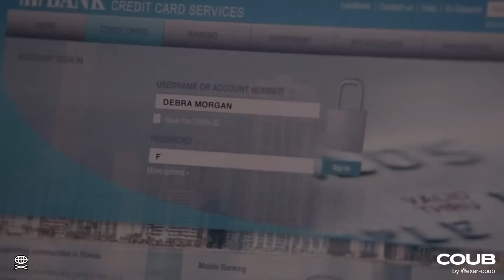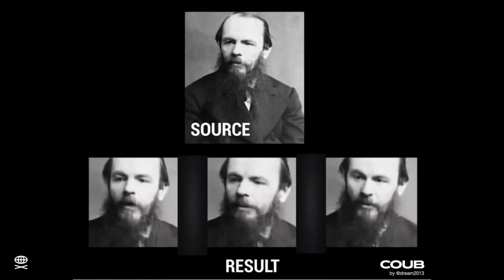Wow ⚡️ Best Coubs / 🤘 Крутые видео Коуб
🏴‍☠️ Музыка, кино, сериалы, мультфильмы, аниме, игры и мемы. Воспоминания о прошлом и мысли о будущем, в крутых видео, от авторов платформы Coub.

Coub.com — cервис для создания и просмотра зацикленных видео с несинхронным звуковым сопровождением — «коубы»

00:00 Dream
00:10 როცა სამსახურის შოვნა არც ისე ადვილია
00:20 Ебаный тазик, блядь!
00:30 Абсолютно все так делают !!!
00:40 Hello, Keanu
00:50 Sigma male gesture
01:00 ∞ 𝙏𝙞𝙢𝙚 𝙅𝙪𝙢𝙥 𝙈𝙪𝙨𝙞𝙘. 𝙄𝙄
01:10 Family Madness
01:20 hidden strike VLA
01:30 why do you need a 400hp tractor - just in case.
01:40 magical mystery tour
01:50 Everything is fine on Olympus
02:00 Lolita
02:10 Сenter of the universe
02:20 My sleepy weekends started (for Sasha A.)
02:30 Daigo Saito Builds World's First Drift Toyota GR Supra
02:40 𝓟𝓱𝓪𝓷𝓽𝓸𝓶_𝓐𝓾𝓽𝓸
02:50 extreme ways
03:00 Need some sleep
03:10 You Shall Not Pass
03:20 Japanese Game Show Fail
03:30 Mini Jet Boating
03:40 Password
03:50 Recharge
04:00 Кутёж
04:10 Queen to King five
04:20 extinct
04:30 Goodbye
04:40 Subaru WRX STI
04:50 Japanese Cream Prank Is Swift And Brutal
05:00 pro feller
05:10 Вредитель
05:20 Oculus Dragon
05:30 Inception dream
05:40 Jan Itor Justice
05:50 Alexandr Hrustevich
06:00 Test jumping KAMAZ
06:10 violet baal
06:20 Go pro flip at Rally Park Cup Kaczyce 2020
06:30 what's the situation
06:40 Training
06:50 Is good
07:00 Agent Johnny English
07:10 and
07:20 Pearl Harbor
07:30 What
07:40 Приехала в Россию Came to Russia 3D
07:50 Man vs Machine
08:00 Matt Jones Frames Of Mind
08:10 The Gunhilde Maersk - 4K Time Lapse by Toby Smith
08:20 Forever Young
08:30 GoPro
08:40 Players pushing ambulance off the field in a top league match in Brazil - HILARIOUS!
08:50 Coub - 29syjt
09:00 Takedown ☮
09:10 Asian cyberpunk
09:20 Shaun The Sheep School Party
09:30 Matthew McConaughey Pastime 2
09:40 Open Ocean
09:50 MXRGX x pevkopacan - ne dogonyat
10:00 Back to 2000
10:10 Cynthia Rothrock vs Karen Sheperd
10:20 Beetle Drift
10:30 Нельзя недооценивать противника рыжий.
10:40 Fuck Tha Police Chuck!
10:50 My Life in Brief
11:00 Meg Myers - Desire
11:10 Мел Брукс, Всемирная История, Заповеди (комедия)
11:20 agent 000 on mission
11:30 Coub of the day mood
11:40 saturn
11:50 pre-launch initialization